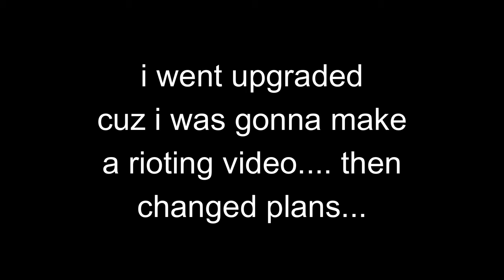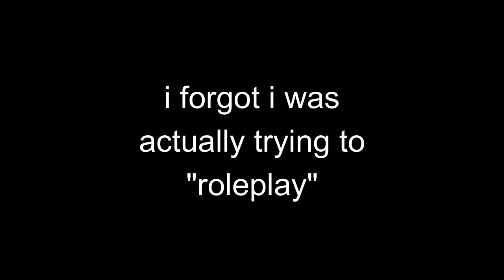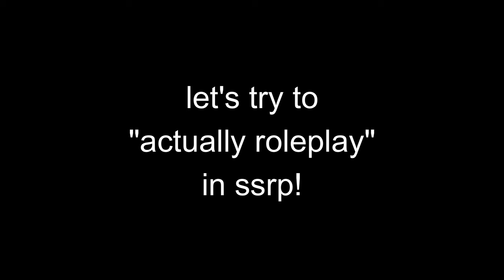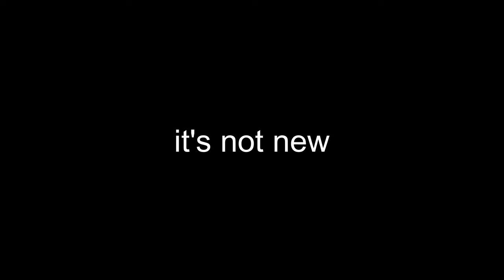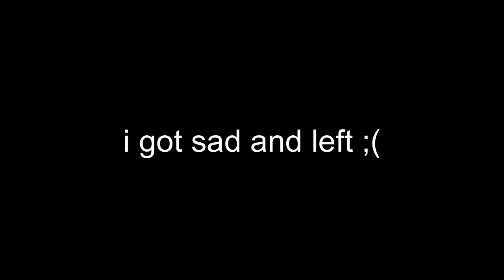Trying to ACTUALLY Roleplay in SCP Roblox is Hard...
i wonder what it's like to not rk anyone, or rioting against the foundation... i wonder what it's like to actually ROLEPLAY...

Timestamps:

Intro: 0:00 - 0:12
SCP Roleplay: 0:13 - 4:47
SCP Site Roleplay: 4:50 - 8:31
Outro: 8:34 - 8:51